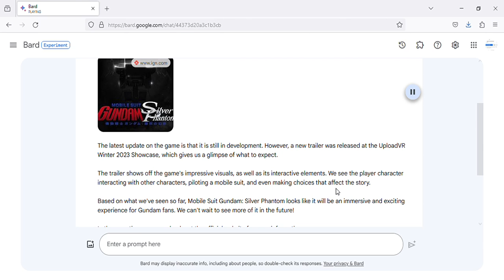Mobile Suit Gundam: Silver Phantom - Official Trailer | UploadVR Showcase Winter 2023 LATEST UPDATE